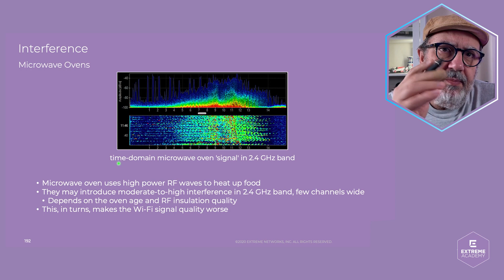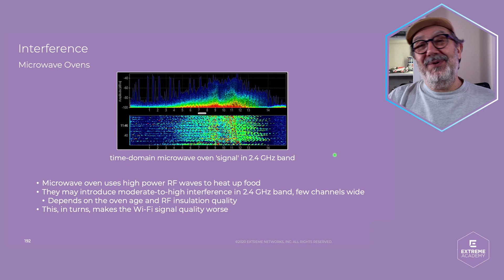Understanding Wireless Interference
Have you missed any ExtremeAcademy Live sessions? Catch this teaser from this week's live stream where Isaac talks about Wi-Fi interference.